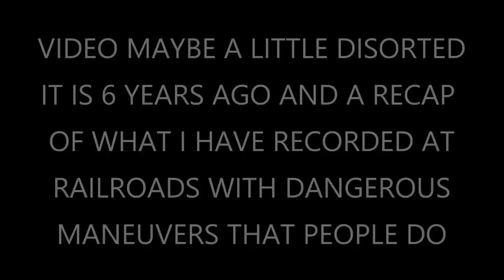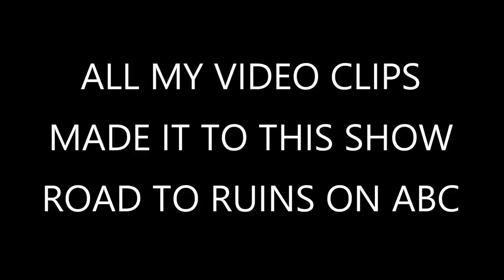Daredevils People Who Try To Beat The Train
This video is a recap from 6 years ago of some of the craziest people that tried to beat the train that I caught on camera that made it to a TV show on ABC 20/20 called Road To Ruins.  Some clips maybe fuzzy or distorted because of the age of the video and the camera that was being used at the time.  At the end of the video shows the short clip from the TV show Road To Ruins.